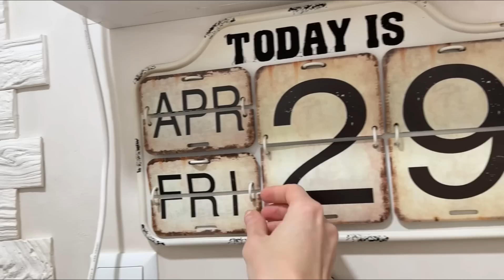ВЛОГ. Переделка кухни. Серый хулиганит. Данил обиделся. Одалживаю утюг.